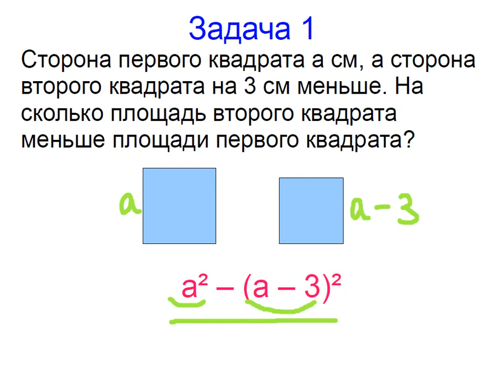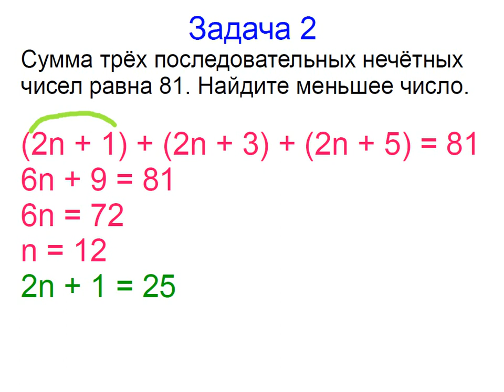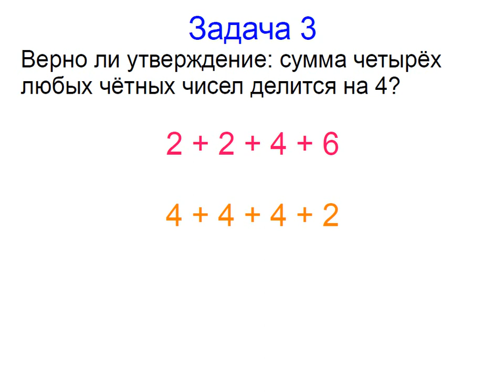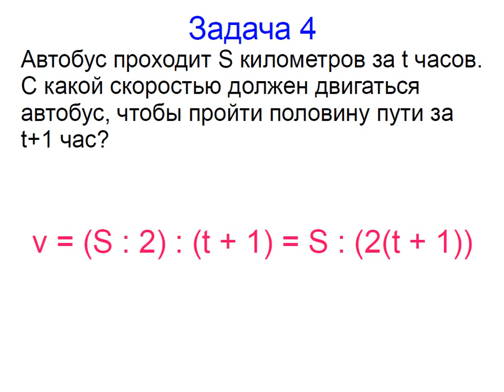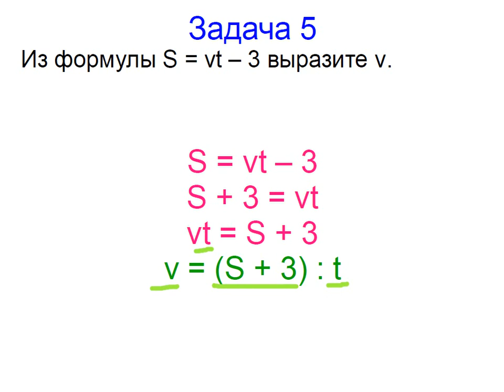Меташкола. Алгебра 7 класс 3 серия. Задачи к серии.